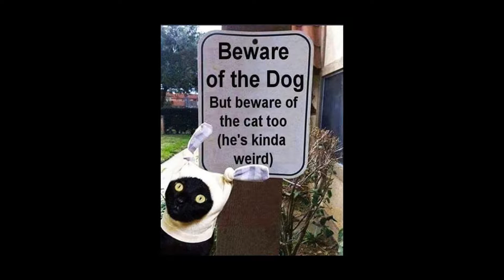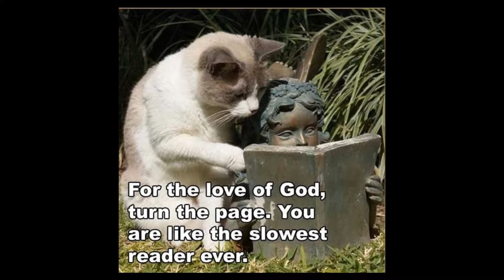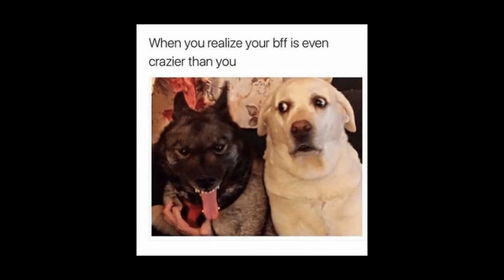Pictube - 100+ Funniest Animal Memes Ever Part I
Compilation of the funniest and most hilarious memes of animals  ever created found across the internet that will definitely make you laugh. Check out other parts of this video for the complete list of the memes. Enjoy!

Do explore other videos on this channel for lot more Fun and Entertainment with Pictures from various categories.

| PicTube - Bringing Pictures to Life |